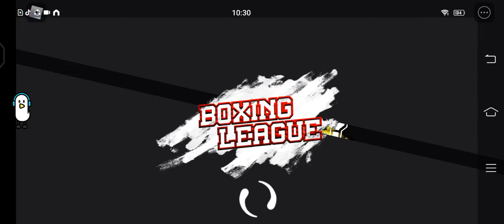ROBLOX boxing league 1